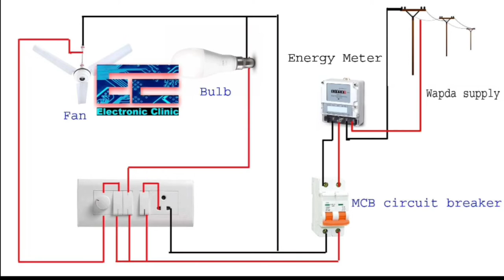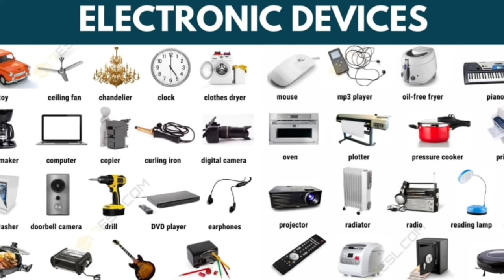know the difference between electrical and electronics with photo.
friends
today we know about the difference between electrical and electronics like
which device come inside the electronic,
which device come inside the electrical,
definitions of electrical,
definitions of electronics,
which call the electrical,
which call the electronic,
etc
note- all information and photos collect from the internet searching.